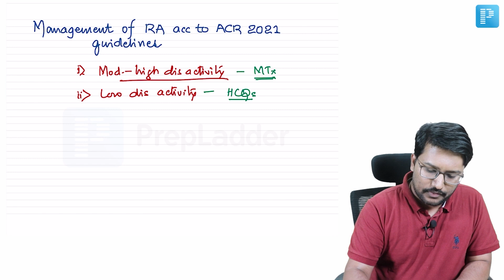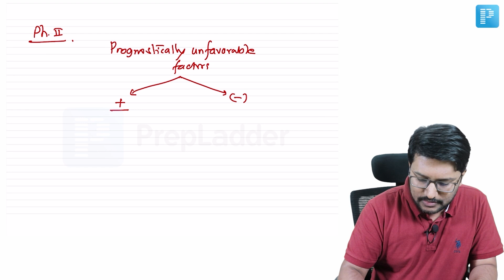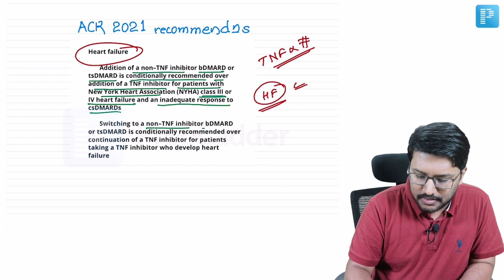MCQ on Rheumatoid Arthritis by Dr. Santhosh M Patil | PrepLadder NEET SS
Dr. Santhosh M Patil presents a video focusing on Rheumatoid Arthritis. Designed to assist in Super Specialty Medicine preparation, this video features a comprehensive MCQ examination. Gain valuable insights as Dr. Patil delves into the topic, ensuring an enhanced understanding of Rheumatoid Arthritis.